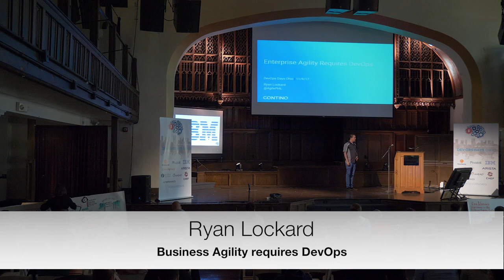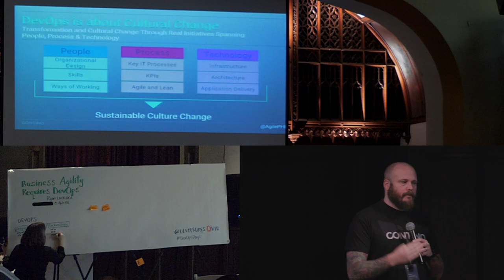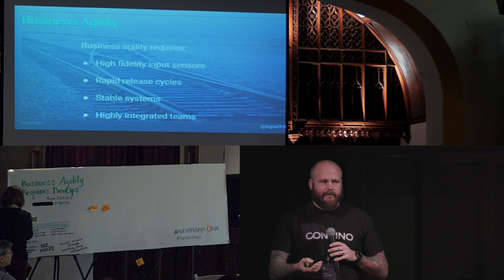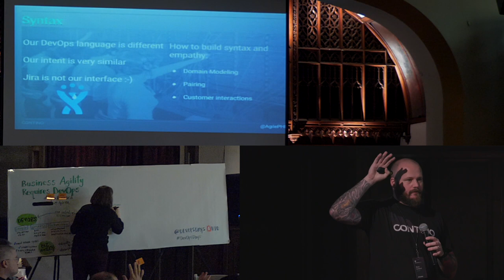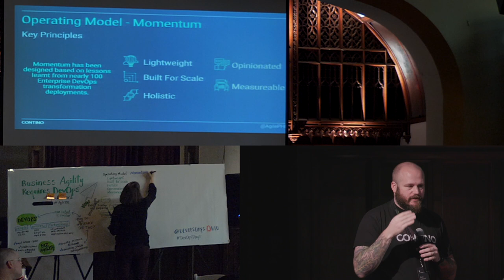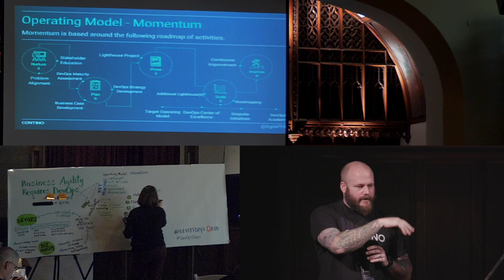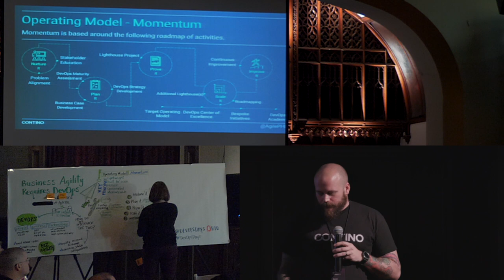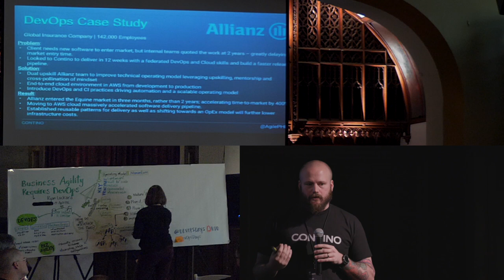Ryan Lockard - Business Agility Requires DevOps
Presenter: Ryan Lockard
Topic: Business Agility Requires DevOps

Abstract:

To win in business, you require the ability to sense market problems and respond with valuable technical solutions. Both disruptive innovation and sustainable growth are underpinned with the ability to deploy software nimbly, and with high confidence. It is important for the business team to understand the critical importance of DevOps, the mindset and to prepare for the speed that is acquired when teams adopt this culture. This talk introduces the topics of delivery orchestration, containerization and the DevOps mindset through the business lens to demystify the mindset and present the unique value proposition of organizations that successfully employ this mindset.